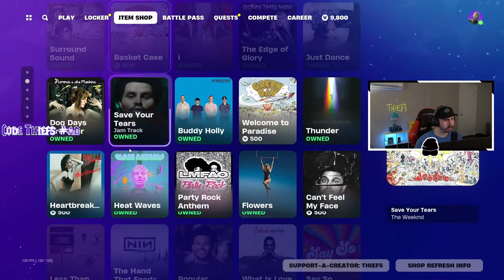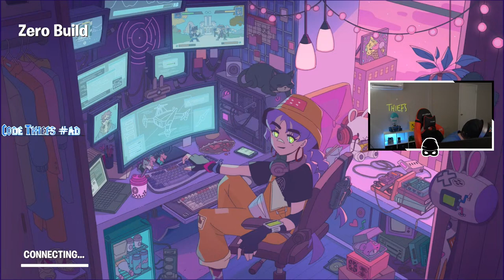Zero Build Solos!